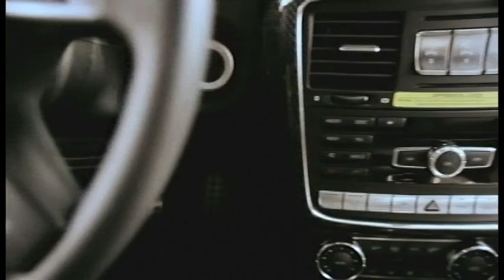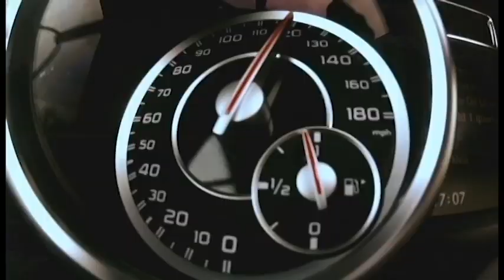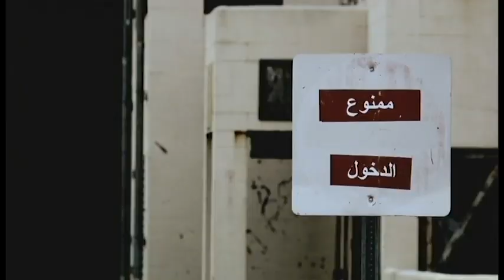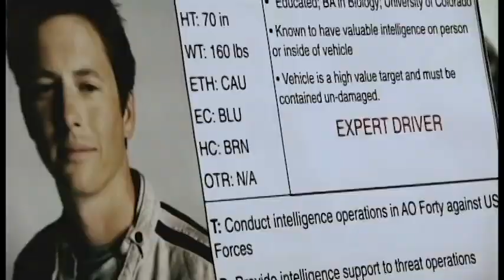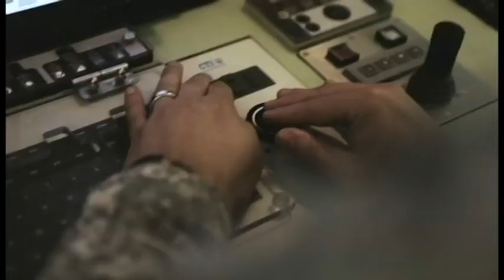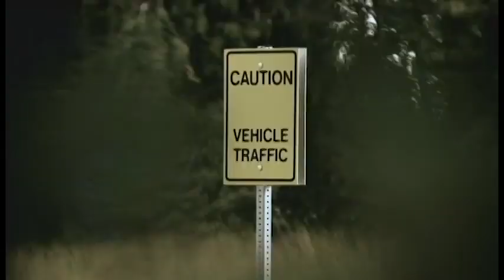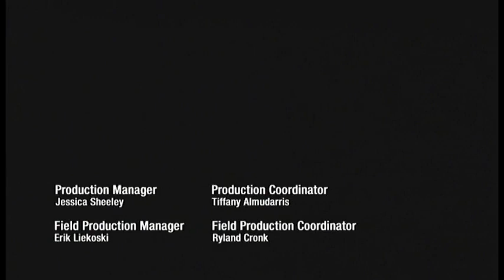Top Gear vs. STRIKE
Watch the Army's 101st Airborne Division portion of the Top Gear episode called "America's Toughest Car"
Top Gear, an American motoring television series on the History Channel based on the BBC series, filmed their Season 3, Episode 2 show airing February 5, 2013 with 101st Airborne Division (Air Assault) units the 2nd Brigade Combat Team "STRIKE" and the 159th Combat Aviation Brigade. The Soldiers played a part of the cast as they attempt to trap and capture stunt driver and Top Gear show host Tanner Foust, during a "cat and mouse" chase scenario in a secured Fort Campbell training area Sept. 24-27.